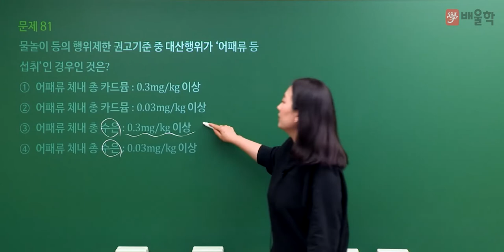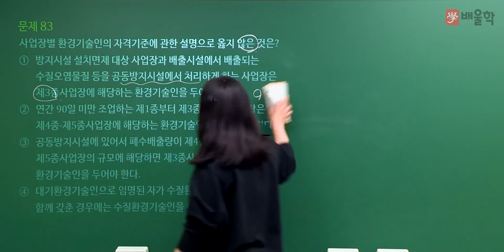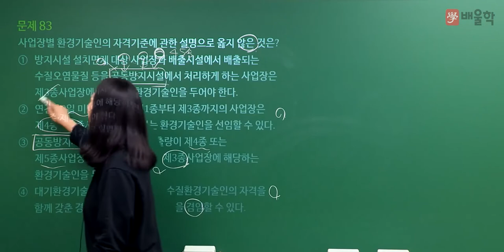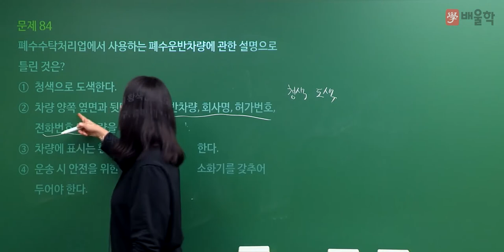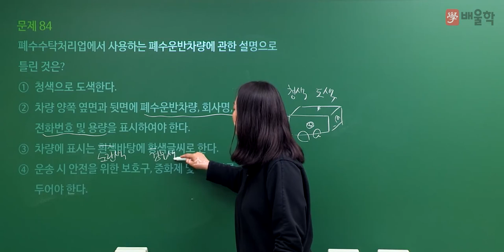[수질환경기사 필기] 2022년 2회 필기 기출 풀이 5과목 수질환경관계법규 1 - 고경미 교수님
2022년 2회 수질환경기사 필기 5과목 수질환경관계법규 기출문제 해설 강의!